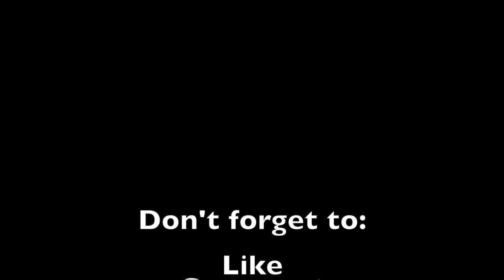Making My Bed/Assembling the Platform.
This is just a fun video I put together. Just me assembling my platform to my King size mattress. I hope you enjoy the visual.